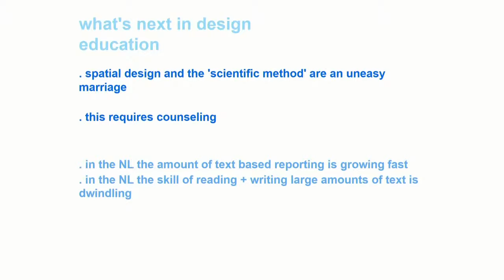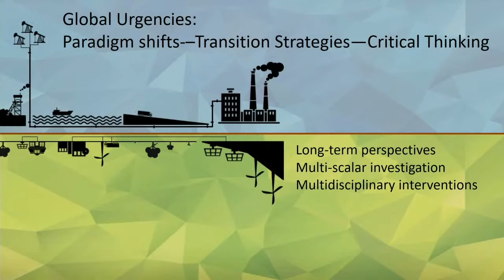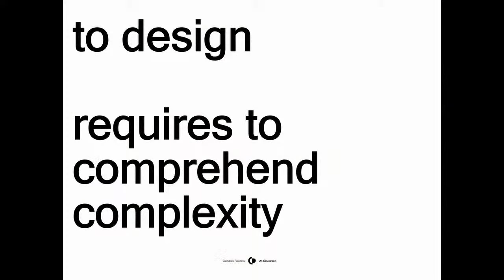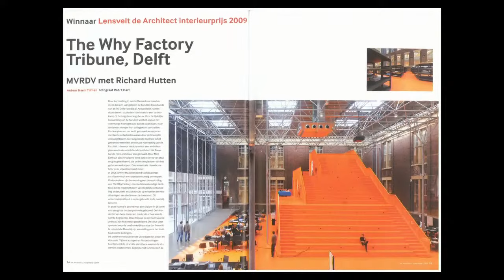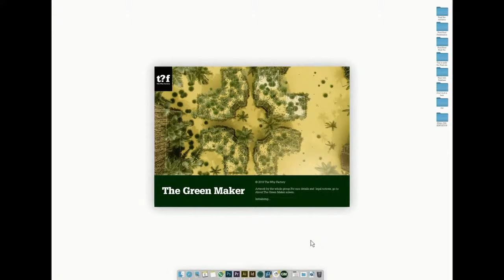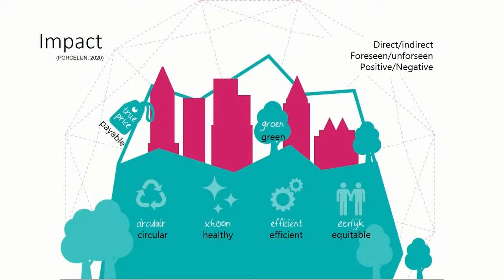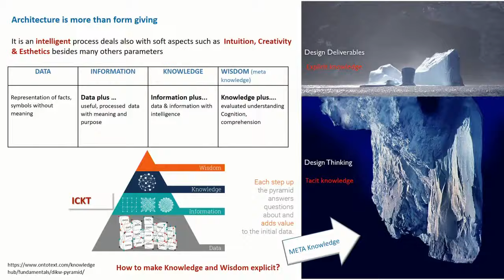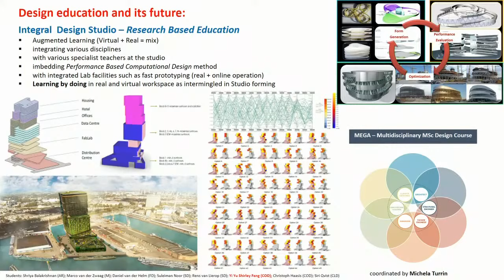BK Talks: Professors day. What’s next in design education?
University education in general and design education in particular are at a critical moment. Education and research must confront a multitude of challenges: from the conflict between academy and the profession to the relation to society. Does design education properly address the contemporary cultural, economic and political issues? Does the curriculum of design schools tackle the current environmental and social realities? How radical or visionary is current design pedagogy when compared to previous experimental and collaborative forms of design pedagogy?

Moreover, the current pandemic has deeply impacted the way we learn, research, exchange ideas or encounter others. Faced with immense uncertainty, academic institutions must plan alternative scenarios. What are the consequences for the ways we imagine the future built environment of this full move towards virtual means of representation? Will academic institutions implement a hybrid model of teaching, combining digital and physical learning? What are the opportunities derived from this new situation?

On October 15th, 2020, Dean Dick van Gameren will moderate a panel with a group of professors of the Faculty of Architecture and the Built Environment, where these and many other questions will be raised and, hopefully, answered. Students are invited to participate in the discussion with their professors. On that score, representatives of different students’ associations will be part of the audience at the Oost Serre.

Participants: Rients Dijkstra, Carola Hein, Kees Kaan, Winy Maas, Ana Pereira Roders, Sevil Sariyildiz

The BK Talks are part of the BK Public Programs

The Public Programs of the Faculty of Architecture and the Built Environment, TU Delft, are a platform for those involved in the fabrication of the city to share their ideas about the understanding, conception and production of the built environment.

Held every Thursday evening throughout the academic year, the Public Programs include the BK Talks and the Berlage Keynotes, as well exhibitions, workshops, seminars and colloquia. These events are aimed at connecting our faculty, students and scholars with the myriad disciplines and cultures that shape our world, with an eye towards cultivating public activities beyond the Delft Campus.

The Public Programs build the Faculty’s relationships with allied institutions and the scholarly community at large. They are an invitation to the broader academic community and public to engage in discussions about the world in which we want to live and reflect on ideas to achieve its transformation.

00:00 Intro by Javier Arpa
01:50 Intro Dick van Gameren
04:56 Rients Dijkstra
15:34 Carola Hein
24:37 Kees Kaan
32:40 Winy Maas
44:30 Ana Pereira Roders
53:05 Sevil Sariyildiz
1:07:00 Discussion